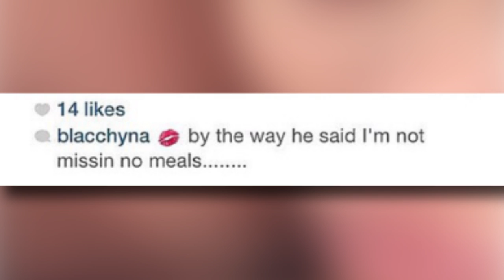Kylie Jenner & Tyga: The Truth Behind Their New Relationship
Kylie Jenner and Tyga’s complicated relationship status is revealed. Plus Tyga’s ex Blac Chyna posts instagram photos of them - are they back together?